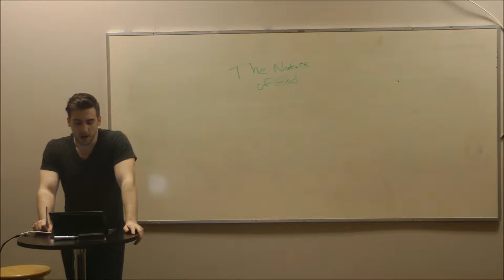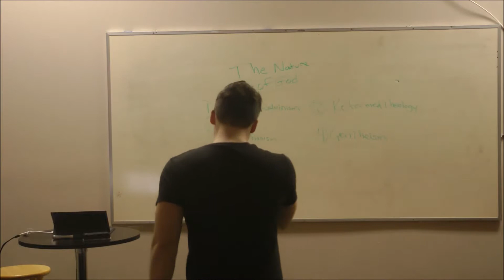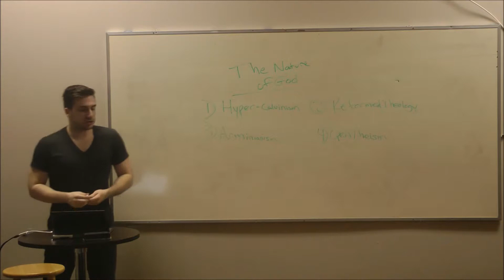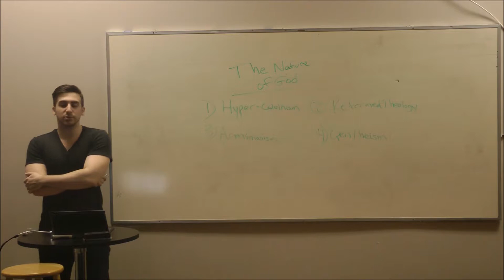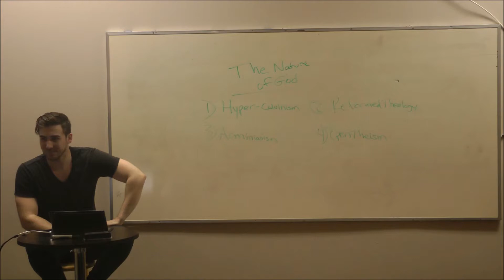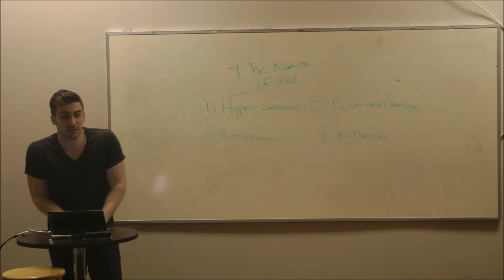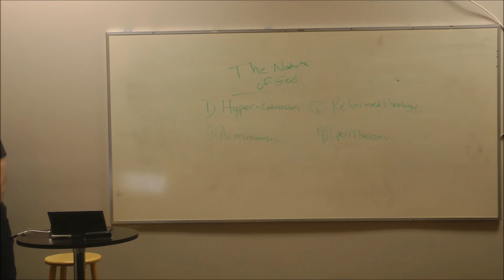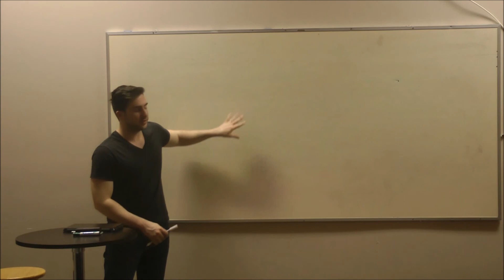Foundations | The Nature of God - Part Four: Does God "Change His Mind"?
Nate teaches foundations #21